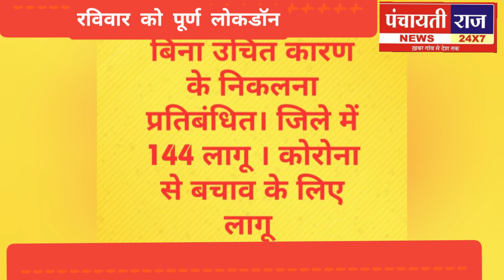पंचायतीराज न्यूज़ 11 जुलाई बालाघाट 12 जुलाई को रहेगा जिले में लोकडॉन ।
किशन बहेटवार की रिपोर्ट